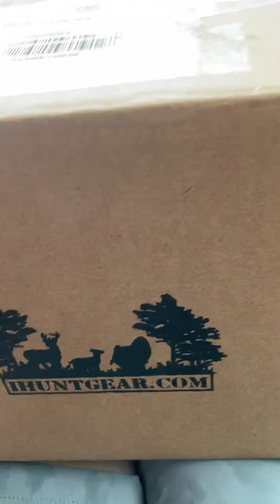IHuntGear.com sent me a package!